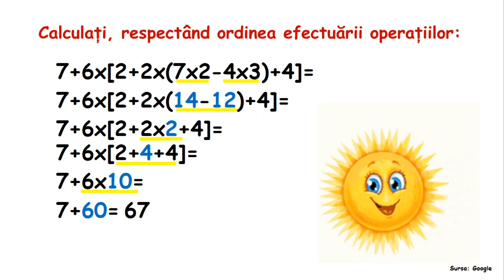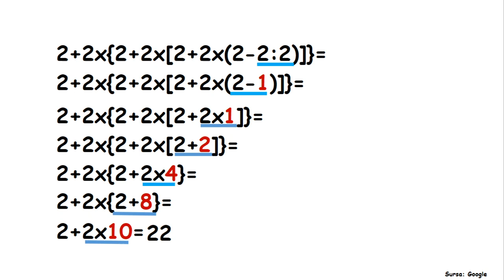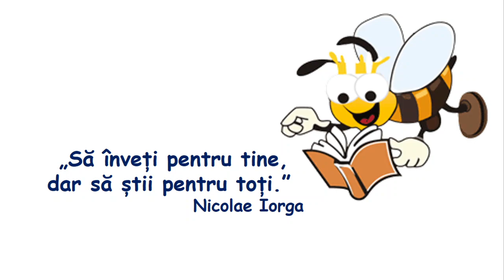5 minute de matematică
Clasa a II-a- Ordinea efectuării operațiilor (consolidare)
Știu mai mult, învăț mai mult...